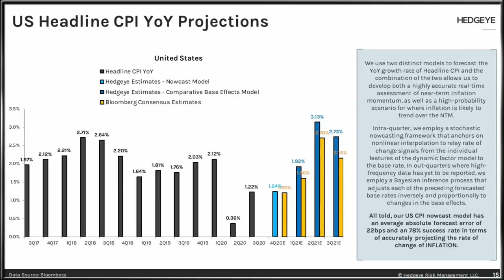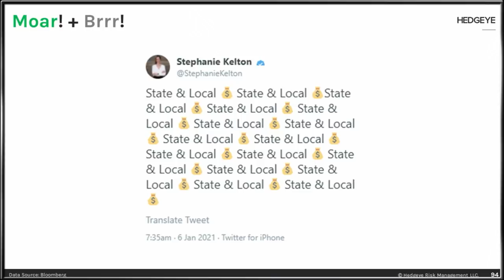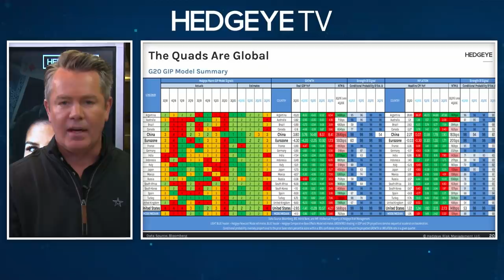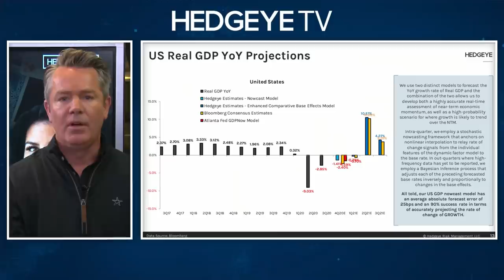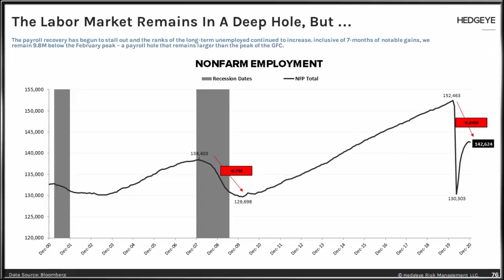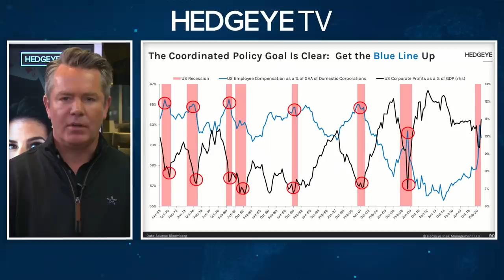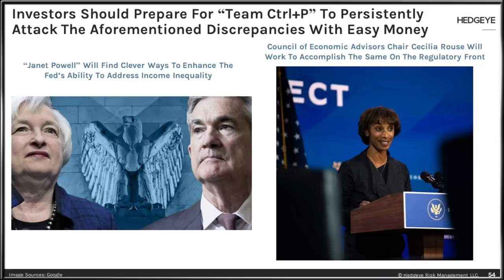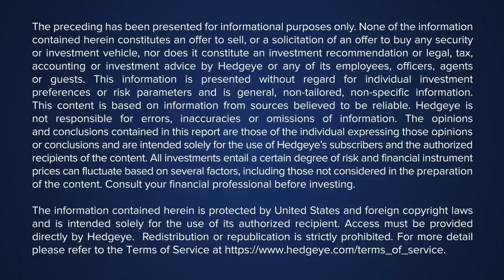McCullough & DiMartino Booth: America's House Of Cards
Join Hedgeye CEO Keith McCullough and Danielle DiMartino Booth, former Fed advisor and Chief Strategist at Quill Intelligence, in this masterclass investing discussion about critical market and economic developments.

This broadcast originally aired on Tuesday January 26, 2021